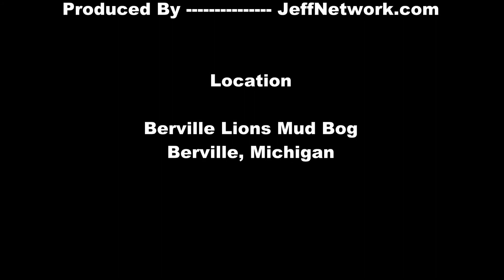GMC Pickup Truck Mud Bogging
Coverage from the 2012 Berville Lions Mud Bog in Berville, Michigan July 21, 2012